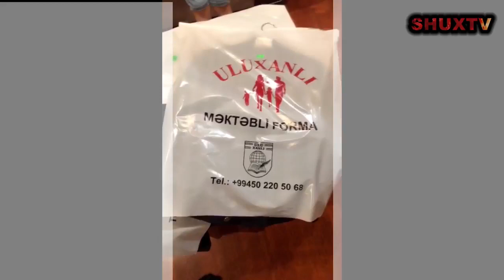roza zergerlinin secimi